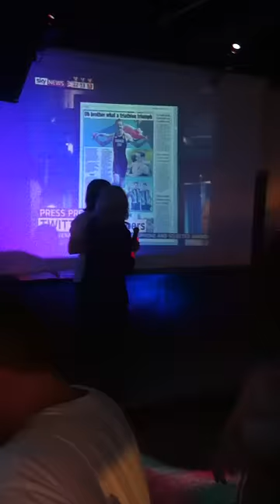Karaoke @ Gbar!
drunken fun :)